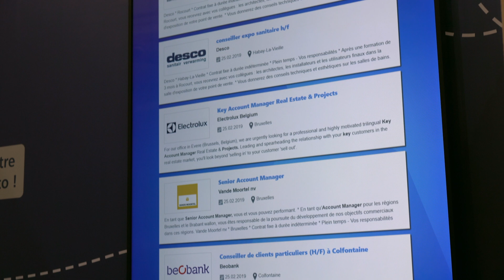StepStone at BATIBOUW 2019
To facilitate the search for both employers and employees, StepStone was the official HR partner for BATIBOUW in 2019.
StepStone was there with a "JobWall" showing vacancies from the construction sector and organised a specific JobDay at BATIBOUW.

Discover the 5 most demanded jobs in the Belgian construction sector

Om de zoektocht voor zowel werkgevers als werknemers te vergemakkelijken, was StepStone in 2019 de officiële HR-partner voor BATIBOUW.
StepStone stond er met een “JobWall” waarin vacatures uit de bouwsector werden getoond en organiseerde een specifieke JobDay op BATIBOUW.
Ontdek de 5 meest gevraagde jobs in de Belgische buwsector

Pour faciliter la rencontre entre employeurs et employés, StepStone était le partenaire RH exclusif de BATIBOUW en 2019.
StepStone était présent avec un "JobWall" présentant les annonces du secteur de la construction et a organisé un JobDay spécifique à BATIBOUW.

Découvrez les 5 emplois les plus recherchés dans le secteur de la construction en Belgique

• Follow us •